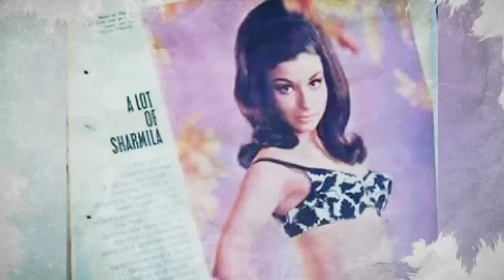Sharmila Tagore's BIKINI Photoshoot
This video tells the viewers about Sharmila Tagore, Parveen Babi, Zeenat Aman and other actresses who wore swimsuit and bikinis in Bollywood films. This video also tells the viewers about the first actress who wore a swimsuit in an Indian language film. In the 1960s Sharmila Tagore and Mumtaz became very famous due to their bold Bikini photoshoot with Filmfare magazine. In this video we display photographs of Nalini Jaywant who did a Bikini photoshoot for Life magazine in 1951. This video also covers other famous old Bollywood actress like Zeenat Aman, Parveen Babi, Nutan, Vyjayantimala & Rakhee who donned a bikini in their Bollywood films. Sharmila Tagore also wore a swimsuit in the film An Evening In Paris (1967).

About Us:
70mm with Rahoul is a show about Bollywood nostalgia. Here we talk about many Bollywood Unknown Facts.